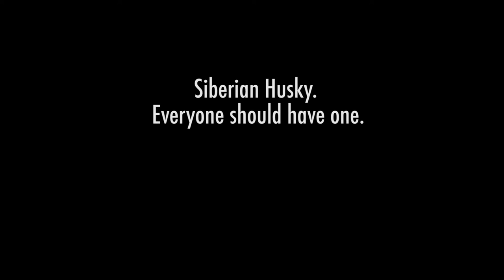Siberian Puppies!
Here's a fun video I worked on of 3 days old Siberian Husky pups. You'll notice a  slight difference in color on the left and right side of the video. The left side is color graded and the right not. Enjoy!

color graded:

raised brightness level
raised contrast level
raised saturation level.

This makes the content pop and is more vivid.